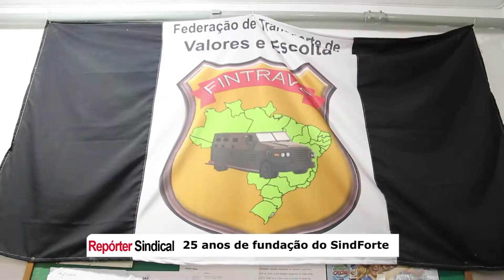Reportagem 25 anos de fundação do SINDFORTE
A TV Agência entrevista João Passos, presidente do Sindicato dos Trabalhadores em Carro Forte, Transporte de Valores e Escolta Armada de SP. Ele fala das lutas e conquistas da categoria durante essa trajetória.